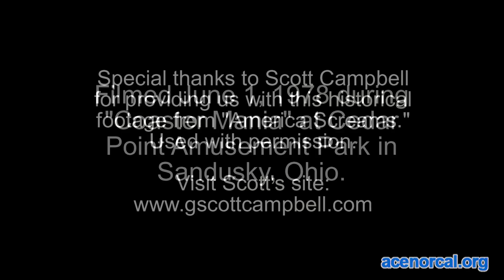Coasterites - from America Screams 1979 Television Special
This footage was shot by Scott Campbell on June 1, 1978 at "Coaster Mania" at Cedar Point Amusement Park in Sandusky, Ohio. Features ACE Vice President of the time, Paul Greenwald, and Gary Kyriazi.

Special thanks to Scott Campbell for allowing us to upload the original clip which hasn't been seen for many years.